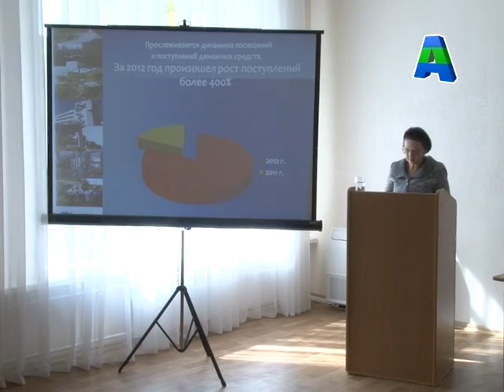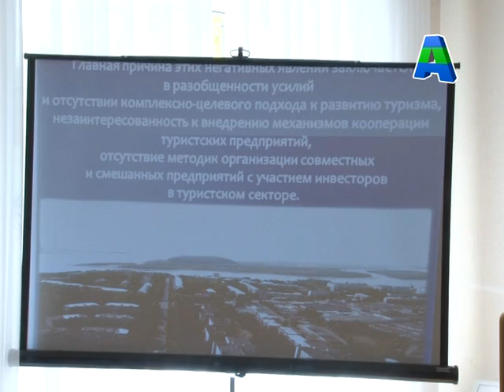Городская коллегия по туризму